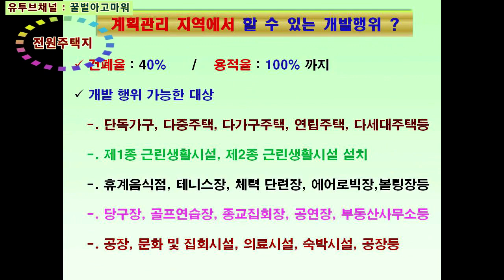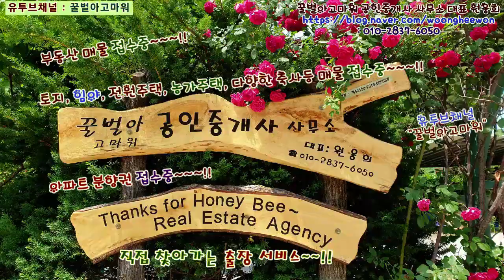강릉시 성산면 소나무 숲속의 전원 힐링지 전원주택 토지 259평 매매(Thanks for Honeybee the real estate Agency in Korea)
꿀벌아고마워 공인중개사 사무소 유투브채널 강릉시 성산면 소나무 숲속의 전원 힐링지 전원주택 토지 855 제곱미터(259평)을 총매매가 1억 2천 500만원에 매매